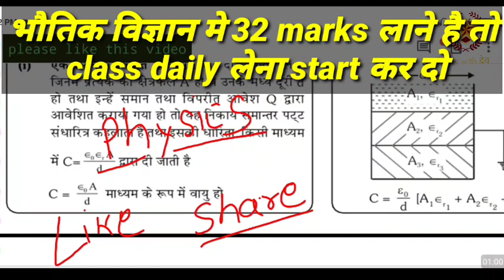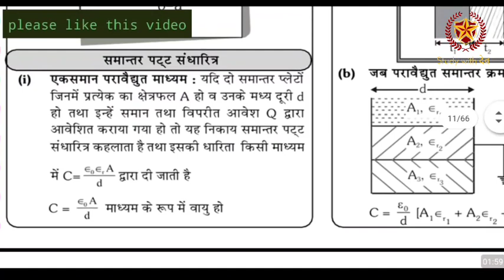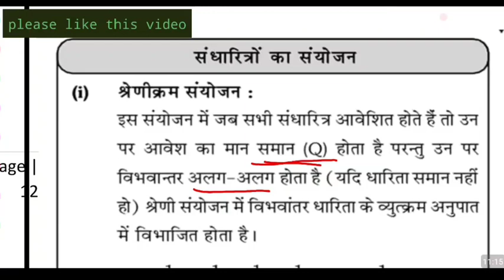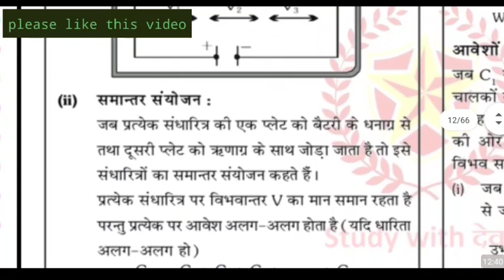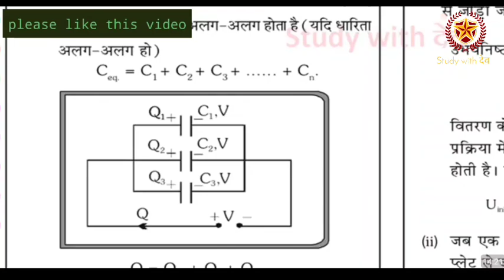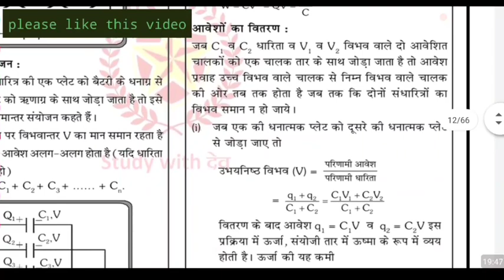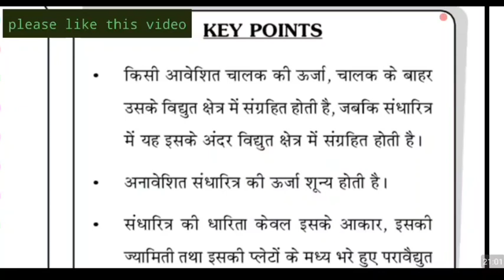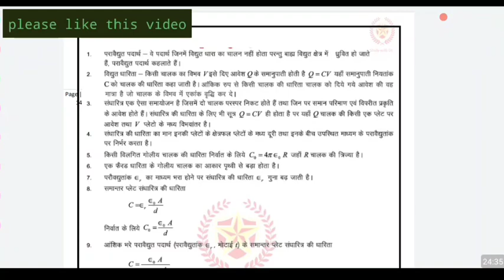Bsc nursing entrance exam 2021physics classes || RUHS bsc nursing physics class || ruhs application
GB sir, NJ sir, Akansha Ma’am aur Prince sir jaise Kota ke aur bhi top teachers ke courses aur video lectures IIT-JEE aur NEET ke liye milenge Doubtnut App par, Ab ghar baithe karlo apni exams ki taiyaari pakki :D

More Features :
1) Saari important books milengi solved video solutions ke saath
2) Previous year papers, Important PDFs, Question Bank
3) Crash Course, Mock Tests, Quiz
4) India's biggest student's community
& much more

3 Crore se zyada bachho ka bharosa!!"